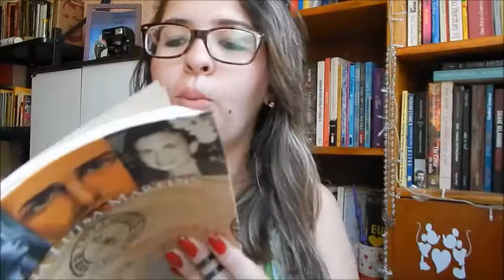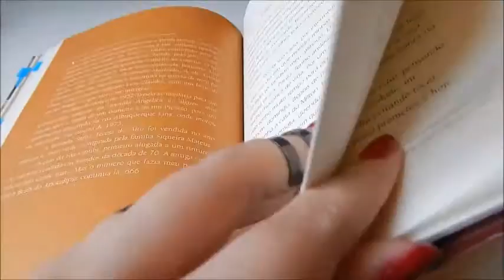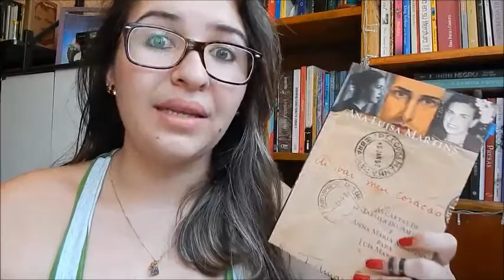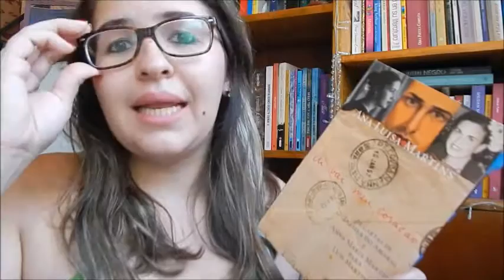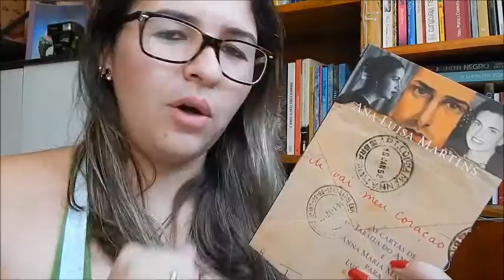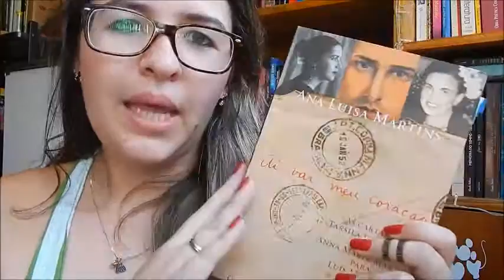AÍ VAI MEU CORAÇÃO, de Ana Luisa Martins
As cartas de Tarsila do Amaral e Anna Maria Martins para Luis Martins.
Numa mistura de prosa com narrativa epistolar, um livro que nos prende do começo ao fim.

- Onde encontrar o livro

📬 ENVIE AMOR:

Kelly Cominoti
Caixa Postal: 76176
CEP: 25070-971